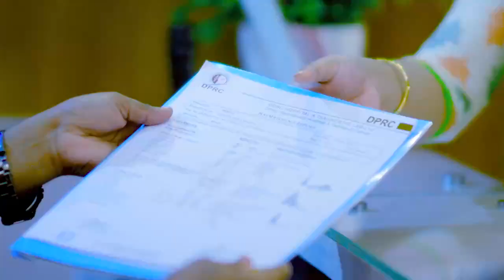কেমন থাকেন ব্যথার রোগী চিকিৎসা নিয়ে যাওয়ার পর? Old patient Interview after treatment